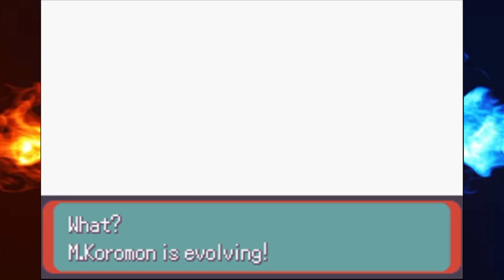Digimon Emerald Version Part 3: Intense Level SPIKES!!!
Aiming to get our first badge only to come to a tough realization.
Join me on this journey exploring this region.